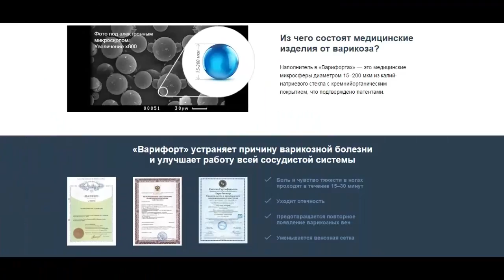Варифорт от варикоза!